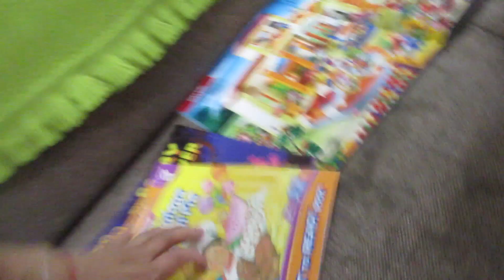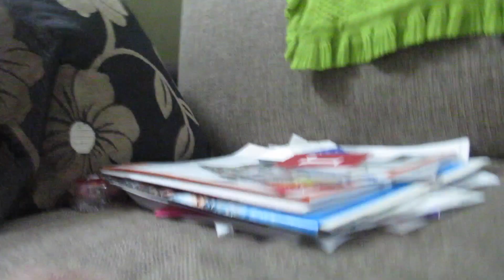MORTAL KOMBAT FIGHT! (7.20.15 0 DAY 581) DAILY VLOG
Cleaning the house + kid can model + website trouble+ yoyo pro + mortal kombat fight